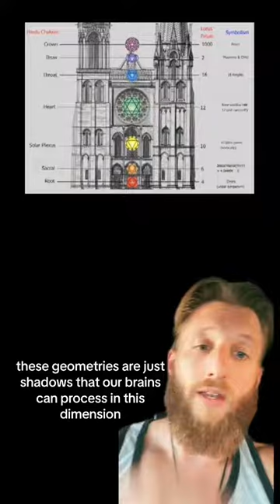Liquid Architectur of Reality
Tried to distill what i believe is one of the most complex topics in the world into a minute.. go easy on me.. vibration frequency vibrationalhealing spirituality wakaan spiritualtiktok🧿